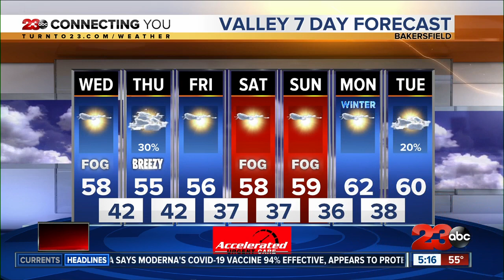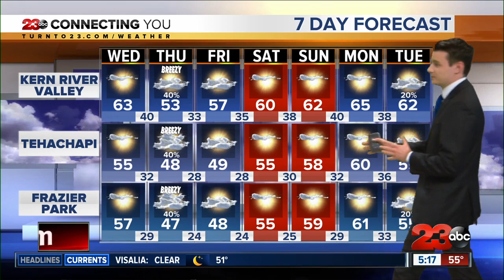23ABC Evening weather update December 15, 2020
23ABC Evening weather update December 15, 2020